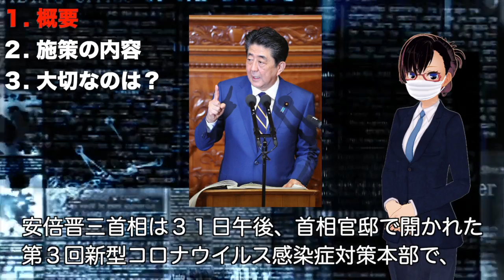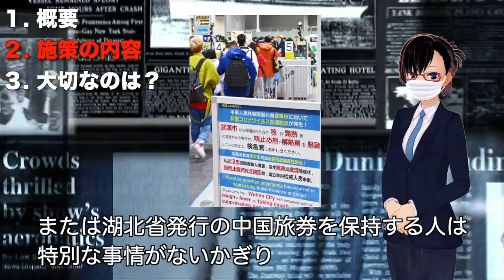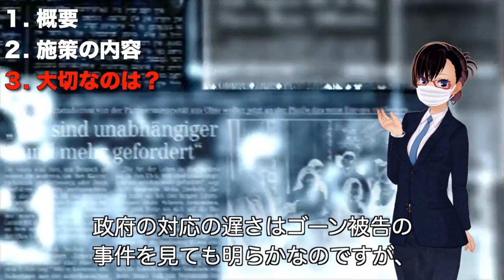【水際対策】どっちが大事なの？！今日から施行された新型コロナウイルスの水際対策に批判が殺到！！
新型ウィルスの被害拡大を防ぐ為、政府が新たな水際対策を発表したようですが、それが大きな波紋を呼んでいるようです。
（仕事と私、どっちが大事なの！…って言える相手が早く欲しい。。。）

KPNでは主に政治関連を中心としたニュースをお届けしています。

東京都危機管理対策会議（令和2年1月24日、新型コロナウイルス関連）
新型コロナウイルス「発熱あったが症状落ち着き来日」　国内感染2人目は武漢からの観光客